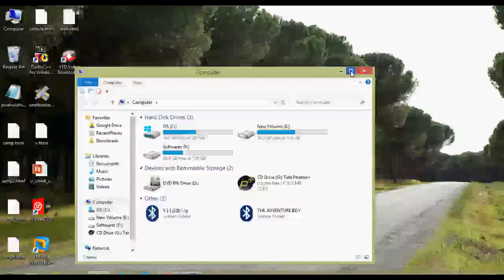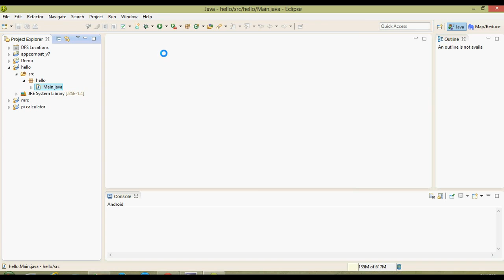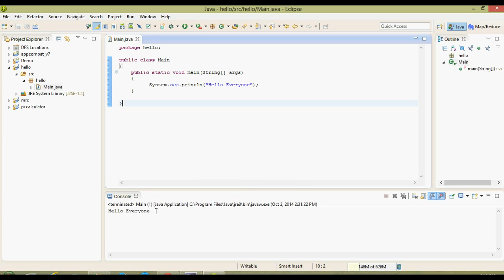Compiling & Executing a simple Java program in Eclipse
To write a simple Java program for display the output "HELLO WORLD" in Eclipse.

eclipse java programming
eclipse programming software
java programmers